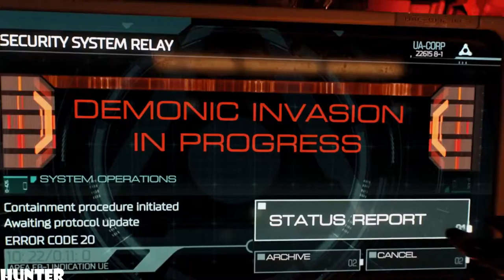DOOM 4 Walkthrough Gameplay Part 1 - Demon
Doom will feature a large arsenal of weapons, which can be collected and freely switched by players throughout the game. Many classic weapons, including the super shotgun and BFG 9000, will make a return. In addition, melee weapons such as the chainsaw, which can cut enemies in half, are also featured. Many enemies from the original games like the Revenant, Mancubus, and Cyberdemon return as well, some of them redesigned. As the combat system of the game puts emphasis on momentum and speed, the game allows players to perform movements like sprinting and double-jumping. A combat system known as "push forward combat" is featured, which discourages players from taking cover behind obstacles or resting to regain health also known as a health-regeneration system. Players instead collect health and armour pick-ups scattered throughout levels, or kill enemies to regain health. A new mechanic introduced in Doom is the melee execution system. It allows players to perform a melee-takedown similar to that of brutal doom when players deal enough damage to enemies. Enemies available for melee-takedown will be highlighted.